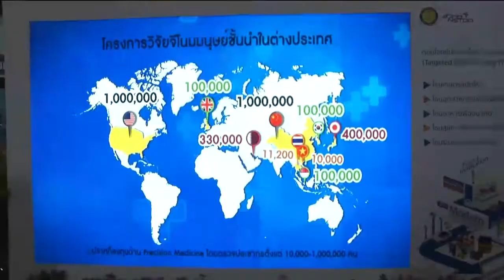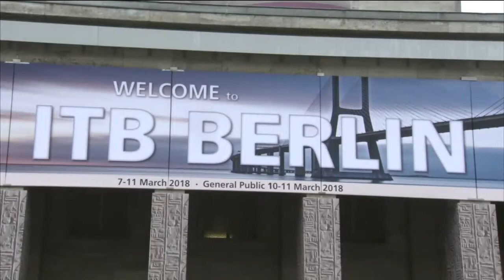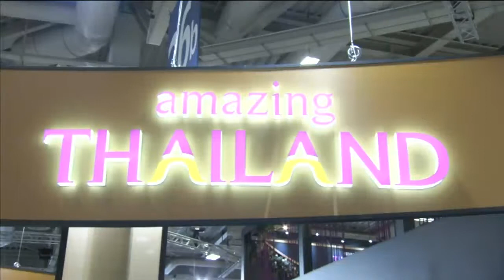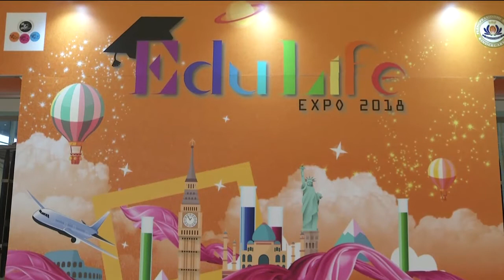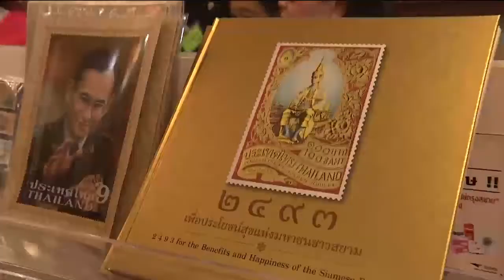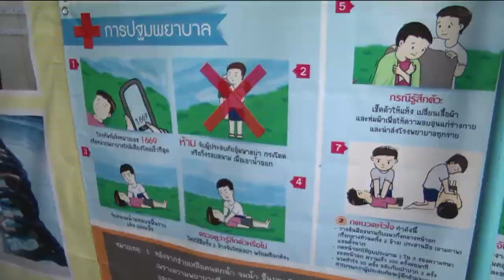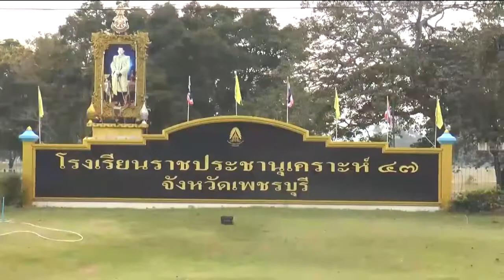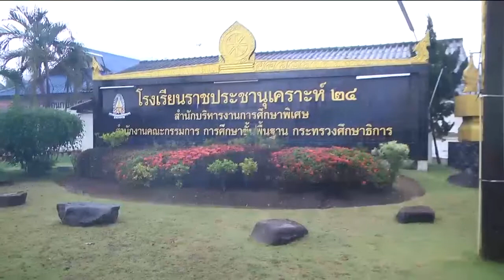ข่าวพระราชสำนัก 9 มี.ค. 61